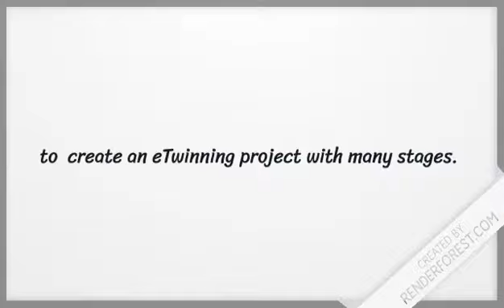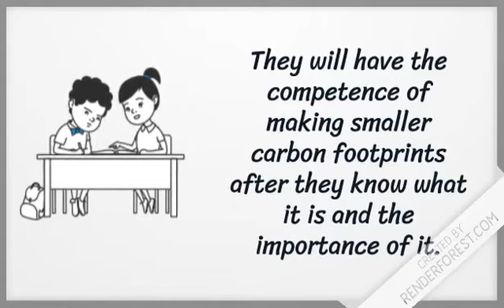13 Şubat 2021